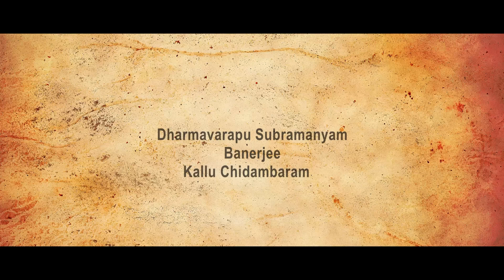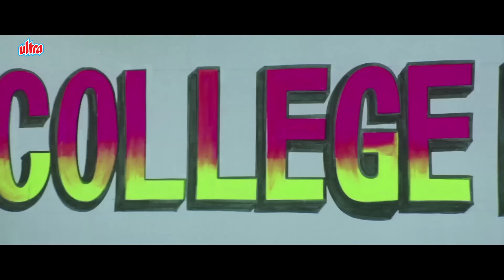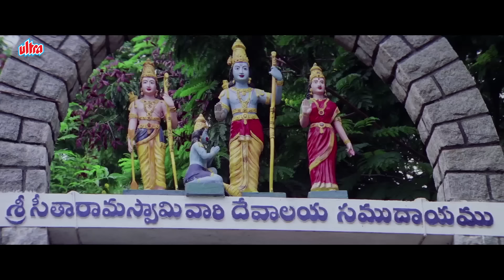SUBBU | South Action Blockbuster Movie | Jr. NTR, Sonali Joshi, Brahmanandam | Full Hindi Movie 4K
Synopsis
A college student rescues a girl from an accident but her father mistakes him for the man who got her pregnant. The shame drives the student's family to take their lives. Years later, the young man falls for the sister of the girl he rescued.

Movie Credits:
Directed by Rudraraju Suresh Varma
Produced By R. Srinivas
Cast: Jr. NTR, Sonali Joshi, Brahmanandam
Cinematography  Vijaya Sri
Edited by Marthand K. Venktesh